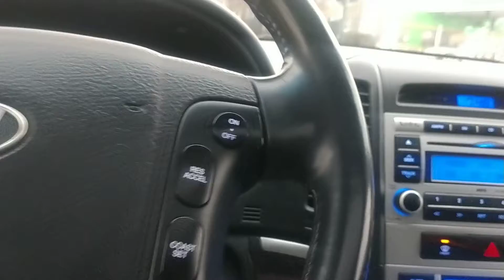Was going to the hustle & don't you just love rush hour traffic